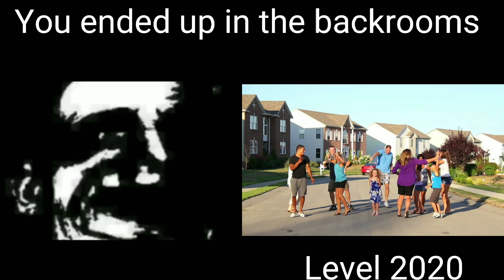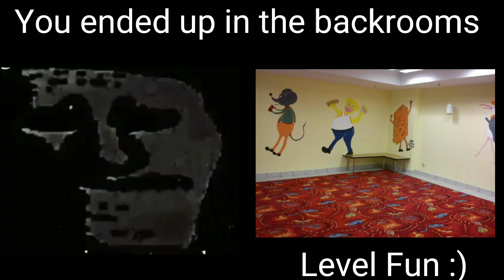Mr incredible becoming uncanny (You ended up in the backrooms)